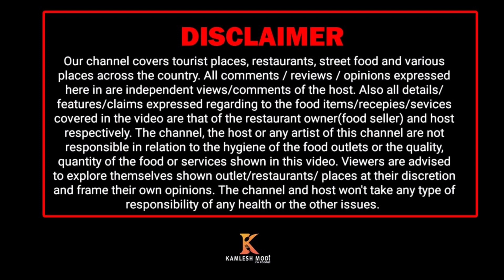સંજયભાઈ બનાવ્યા તીખા બટાકા નવીજ રીતે રેસિપી કમલેશ મોદી